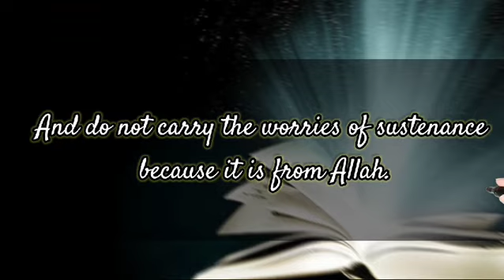Excellent edits by Shabina Parveen- video edited by video editing course student- Islamic reminder